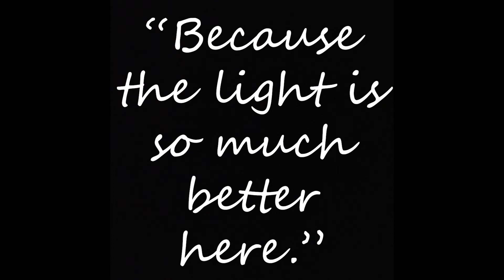# 237 The Meaning of Justice October 12, 2022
Summary:  Jesus once told a parable about the “need to pray always and not to lose heart”, and it’s called the parable of the unjust judge. How do those two things go together, and how do they point us to the redevelopment of the Christian Church? Today, we’re going to find out.

   Referenced Bible verses: Luke 18:1-8; Matthew 22:37-40; 1 Thessalonians 5:16-18   Please note that Rev. Sally Welch appears on-screen in the first 30-or so of our videos to bring encouragement and the benediction.
Here’s the link for a free digital version of Luther’s Small Catechism on the basics of the Christian faith

   Thank you for being a part of this digital community. Spouses Pastor David Berkedal and Rev. Sally Welch are co-producing these videos.
   They are being broadcast live Mondays and Thursdays at 11:30 a.m. on our @solwpage page on Facebook and David’s Facebook page, David Berkedal, and then uploaded to this YouTube Channel, Streams of Living Water.
   Leave comments by scrolling all the way down below the video. Let us know what you think of this video or of the channel itself. Ask questions. Share ideas for content or equipment to improve our videos. We are learning and making improvements with each video.
Tap the “Share” button to share it with family and friends or on your Facebook page.
   Check out the Welcome and Introduction video at the top of this channel for more information about these videos.
   We hope these videos are helpful to you, and we appreciate your partnership in our common ministry.

- Pastor David Berkedal and Rev. Sally Welch

Jeremiah 2:11-13
11 Has a nation changed its gods,
    even though they are no gods?
But my people have changed their glory
    for something that does not profit.
12 Be appalled, O heavens, at this,
    be shocked, be utterly desolate,
says the LORD,
13 for my people have committed two evils:
    they have forsaken me,
the fountain of living water,
    and dug out cisterns for themselves,
cracked cisterns
    that can hold no water.

John 4:5-14
5 So he came to a Samaritan city called Sychar, near the plot of ground that Jacob had given to his son Joseph. 6 Jacob’s well was there, and Jesus, tired out by his journey, was sitting by the well. It was about noon.
7 A Samaritan woman came to draw water, and Jesus said to her, “Give me a drink.” 8 (His disciples had gone to the city to buy food.) 9 The Samaritan woman said to him, “How is it that you, a Jew, ask a drink of me, a woman of Samaria?” (Jews do not share things in common with Samaritans.) 10 Jesus answered her, “If you knew the gift of God, and who it is that is saying to you, ‘Give me a drink,’ you would have asked him, and he would have given you living water.” 11 The woman said to him, “Sir, you have no bucket, and the well is deep. Where do you get that living water? 12 Are you greater than our ancestor Jacob, who gave us the well, and with his sons and his flocks drank from it?” 13 Jesus said to her, “Everyone who drinks of this water will be thirsty again, 14 but those who drink of the water that I will give them will never be thirsty. The water that I will give will become in them a spring of water gushing up to eternal life.”

John 7:37-39
37 On the last day of the festival, the great day, while Jesus was standing there, he cried out, “Let anyone who is thirsty come to me, 38 and let the one who believes in me drink. As the scripture has said, ‘Out of the believer’s heart shall flow rivers of living water.’” 39 Now he said this about the Spirit, which believers in him were to receive; for as yet there was no Spirit, because Jesus was not yet glorified.